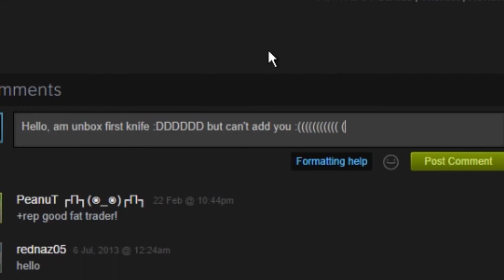CS:GO Karambit Fade Stattrak FN Knife Unboxing, WOW SUPER SIK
WOWSIES GUISE, GESS GAY BEN RLY LOFT ME /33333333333

Line that indicates boring stuff.